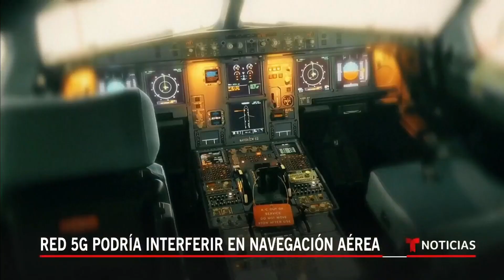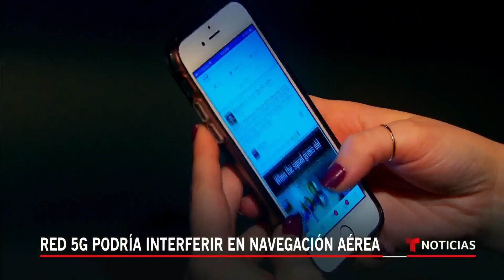Advierten que celulares 5G pueden interferir en los vuelos | Noticias Telemundo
Video oficial de Noticias Telemundo. Según expertos, los servicios inalámbricos de esta tecnología en vigor a partir de enero generarían interferencias en los comandos de la aeronave, sobre todo en el altímetro, una herramienta muy necesaria para concebir el aterrizaje con poca visibilidad.